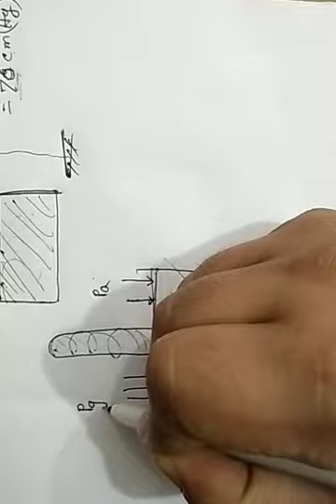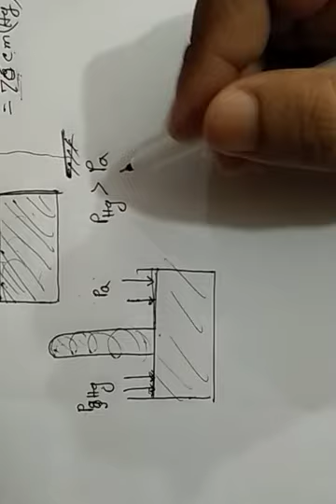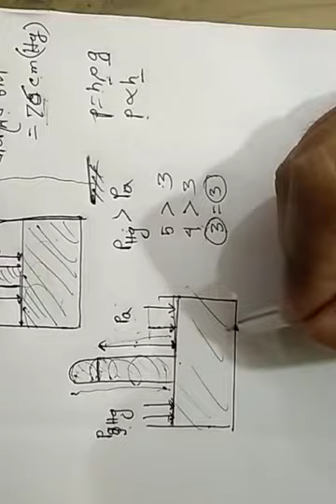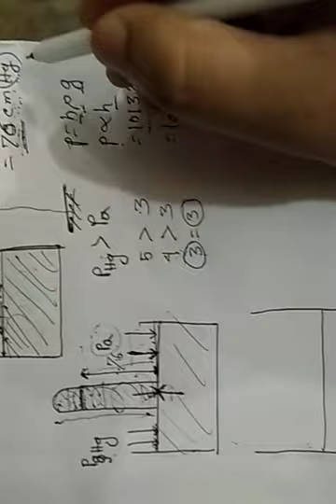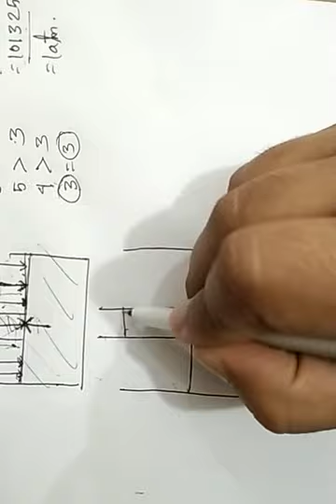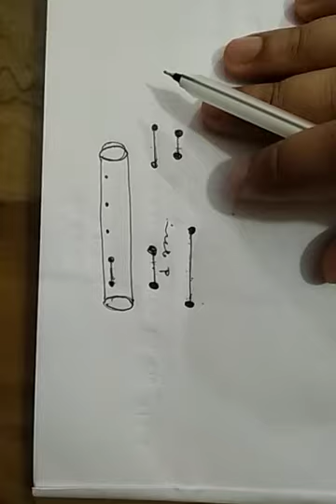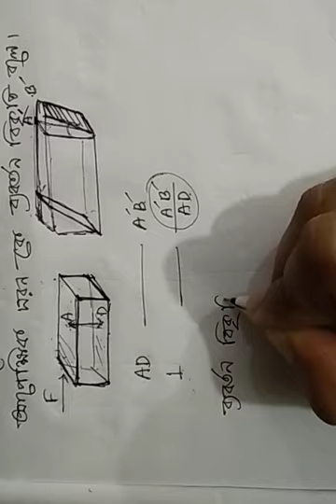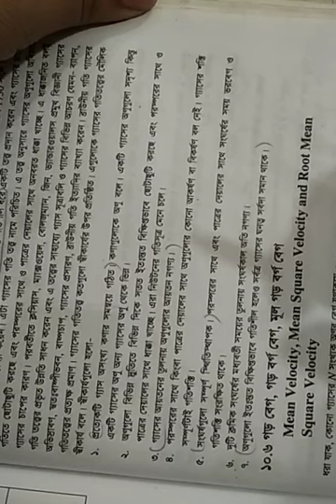Physics:Chapter 05:lesson (5.4.1-5.6.2):Part-04